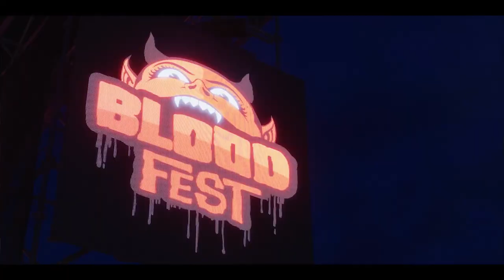БЛАДФЕСТ — Русский трейлер (2019)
Blood Fest (2019)

США, реж. Оуэн Эгерто
(ужасы, комедия)

Ещё ребенком Дакс стал свидетелем убийства матери, но после этого не перестал любить фильмы ужасов. Через несколько лет в компании единомышленников парень готовится поехать на «Кровавый фестиваль», посвящённый самым известным картинам жанра, но отец сильно против. Всё-таки пробравшись на заветное мероприятие, Дакс с друзьями вскоре обнаруживает, что название у фестиваля буквальное — фанаты фильмов ужасов сами оказываются участниками кровавого хоррора.

В ролях: Робби Кей, Сейшелл Гэбриел, Джейкоб Баталон, Барбара Дункельман, Крис Дабек, Николас Рутерфорд, Тейт Донован, Оуэн Эгертон, Rebecca Lynne Wagner, Byron Kenneth Brown Jr.

• Делись трейлерами.
• Помоги друзьям выбрать хорошие фильмы.